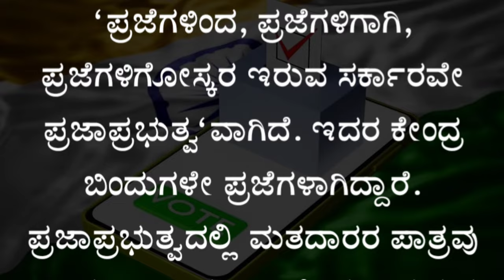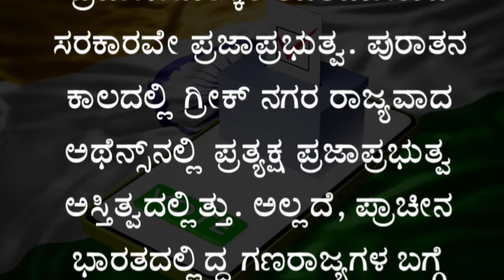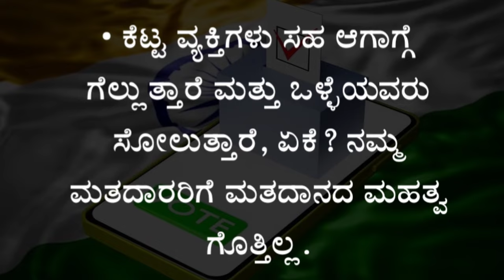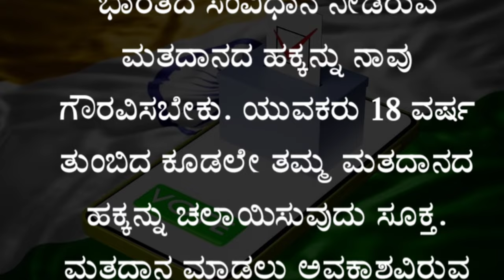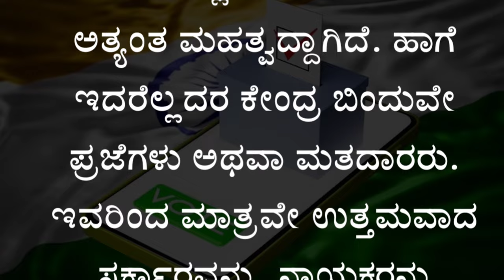ಪ್ರಜಾಪ್ರಭುತ್ವದಲ್ಲಿ ಮತದಾರರ ಪಾತ್ರ | ಕನ್ನಡ ಪ್ರಬಂಧ | Role of Voters in Democracy | Essay in Kannada